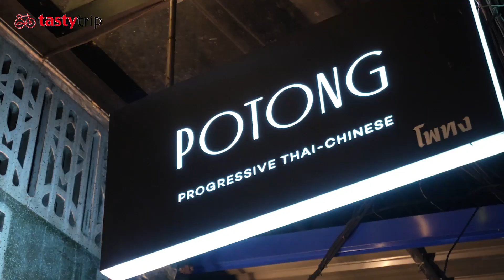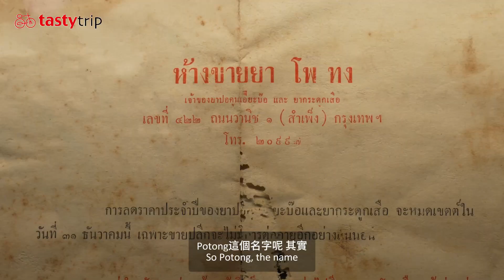亞洲最佳女廚Chef Pam，曼谷「普通大藥房」的中泰料理 Asia’s Best Female Chef Chef Pam: Thai-Chinese Food at Potong, Bangkok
即使世界築起高牆，但全球化仍在無形資產中不斷流動，無論是多種菜系的融合，還是藉由其他菜系做的本土菜微調，都能看見新一代廚師正在創造潮流。每一種結合背後都有一個故事，Chef Pam 的融合料理源自她的家族背景，作為泰國華裔第五代，中泰料理很自然就是她的日常飲食，也促成了當今曼谷最難預定餐廳之一「普通大藥房」的誕生。

Even the world around us is building more walls, globalization continues to flow through intangible things. Whether it's the fusion of various cuisines or the subtle tweaks made to local dishes in order to bring in other culinary traditions, one can see that a new generation of chefs is creating trends – each has a story behind. Chef Pam's fusion cuisine stems from her family background. Thai by birth, Chef Pam is the fifth generation of her family who immigrated from southern China. Chinese-Thai cuisine was her everyday diet, which also led to the creation of Potong, one of Bangkok's most sought-after restaurants.